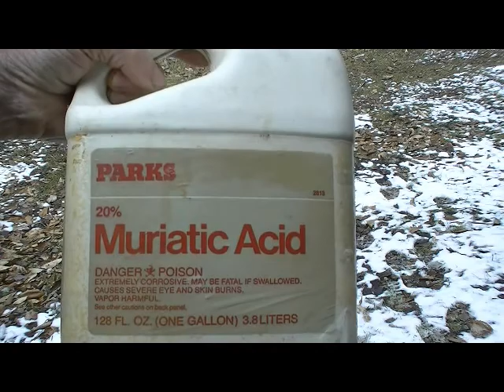Maple Syrup - Cleaning Pans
This is the best way to clean your stainless steel pans after evaporation of maple sap used in making Maple Syrup. I use straight 20% solution of Hydrochloric acid, also known a Muriatic acid.